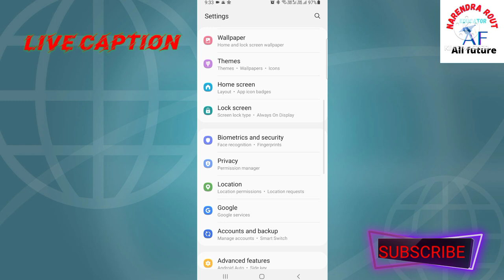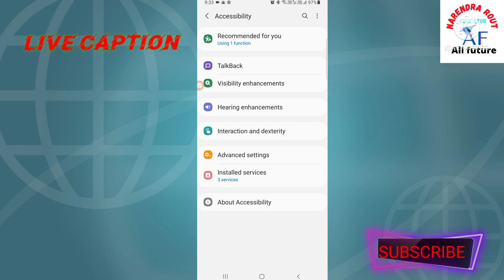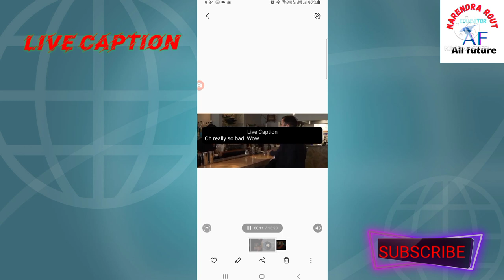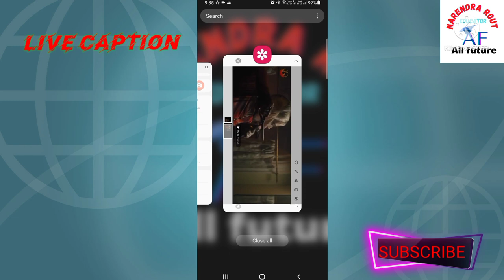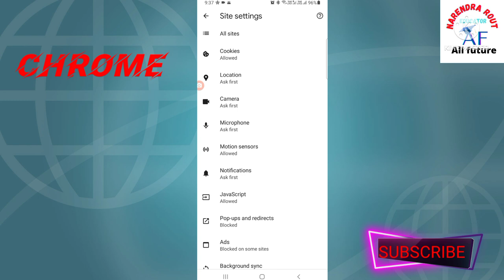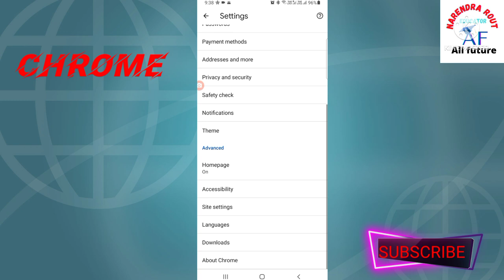Android mobile ka Top secret settings//android मोबाइल का टॉप सीक्रेट सेटिंग्स//by Naren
एंड्रॉइड मोबाइल का टॉप सीक्रेट सेटिंग्स//एंड्रॉइड मोबाइल का विषय सी टेक्स्ट//by Naren एंड्रॉइड का महत्वपूर्ण सेटिंग्स: क्या आपके मोबाइल, फोन हैंग करता है या फिर गेम खेलते हैं मोबाइल फोन में गेम लग जाता है या फिर मोबाइल डेटा बहुत जल्दी खतम हो जाता है तो आज है वीडियो में मैं एंड्रॉइड की 3 ईएसआई सेटिंग्स के नंगे मुझे बताने वाला हूं जिन्हे आपको अपने फोन में बैंड करदेनी चाहिए जिसे आपको बहुत ज्यादा होगा मोबाइल की स्पीड बढ़ जाएगी बैटरी में मोबाइल डेटा भी तो से है स्मार्टफोन सेटिंग्स चलती हैं वीडियो में है। मोबाइल का सबसे अच्छा नया भविष्य

Android mobile ka Top secret settings//android मोबाइल का टॉप सीक्रेट सेटिंग्स//by Naren Android ka Important settings : kya aapke mobile , phone hang karta hai ya fir game khelte mobile phone mein game lag karta hai ya fir mobile data bahot jaldi khatam ho jata hai to aaj is video mein main android ki 3 esi settings ke bare me batane wala hu jinhe aapko apne phone mein band kardeni chahiye jise aapko bahot fayda honga mobile ki speed badh jayegi battery mein mobile data bhi to konse hai ye smartphone ke settings chaliye jante hai is video mein . Mobile ka best new future